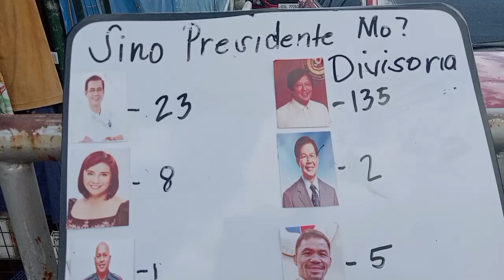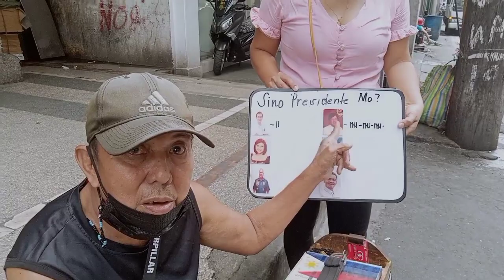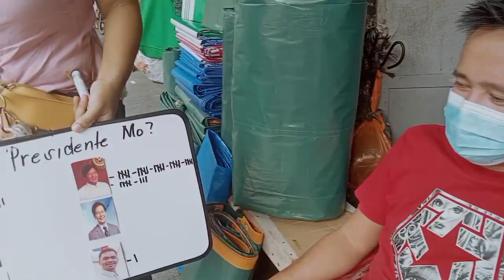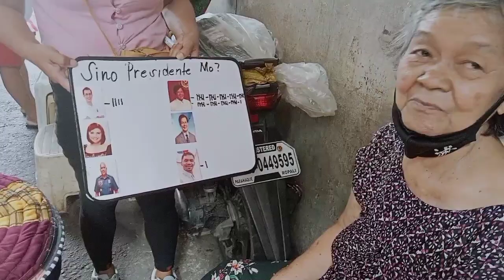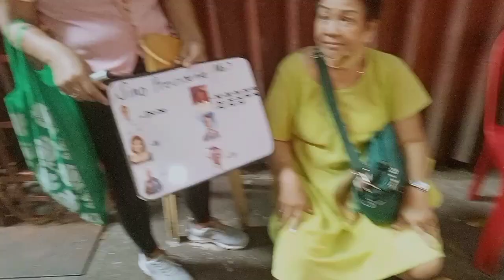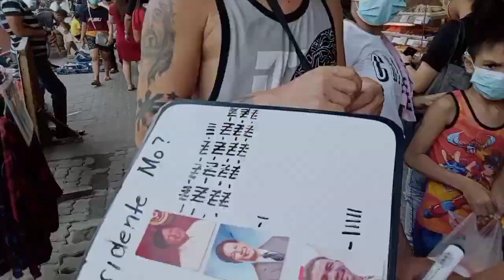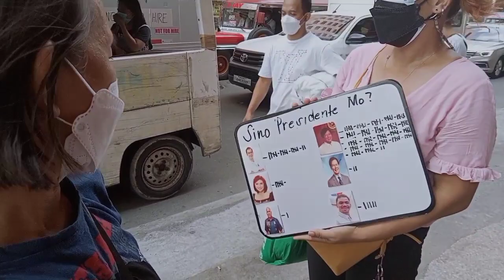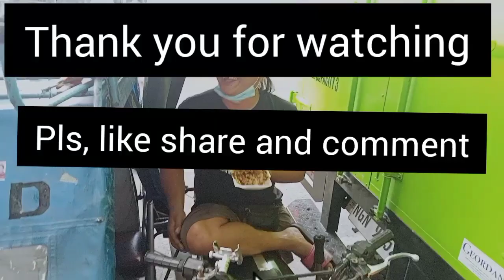Ayaw kay Isko Napikon, Nagkasuntukan dahil kay Bongbong Marcos kalye survey Divisoria Vlog #97